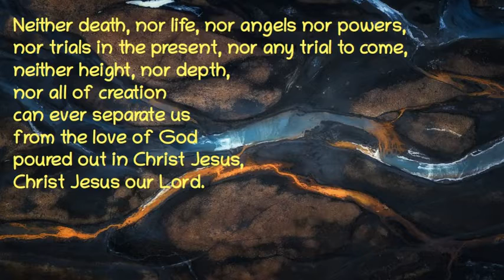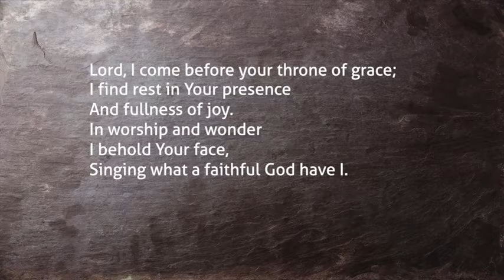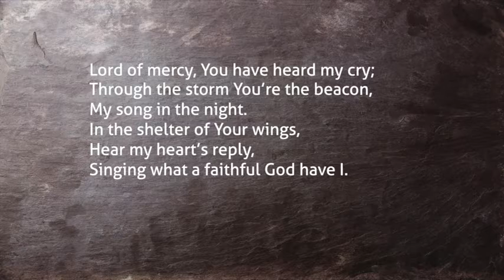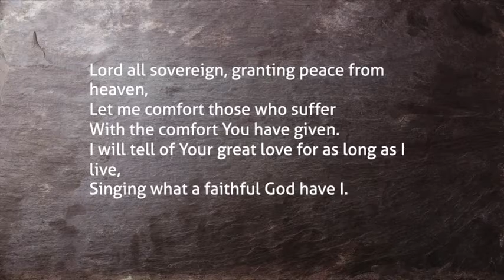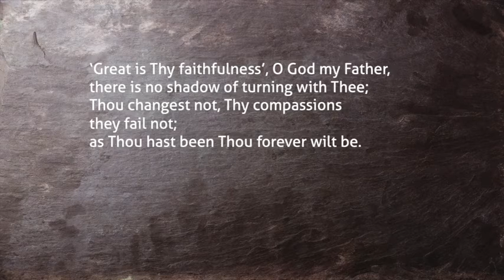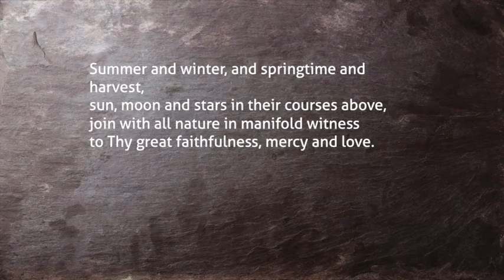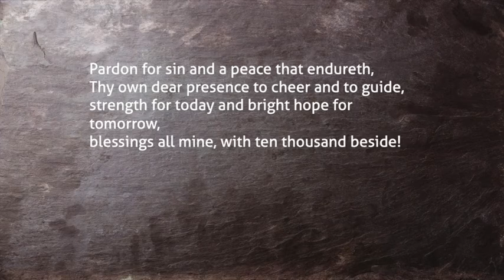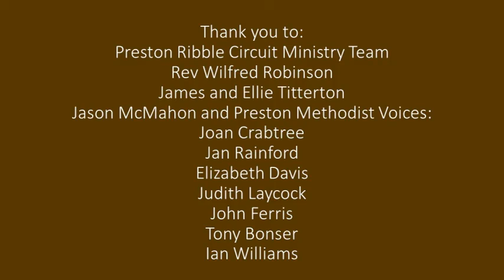Service July 12th 2020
Ruth Chapter 2